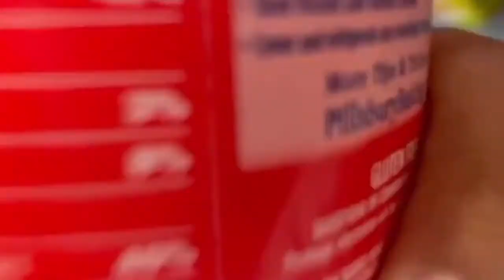LET’S BAKE XMAS COOKIES 4 MY AMIGAS (sadly, not sponsored by Pillsbury)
*YES, I know the lighting is wack...I apologize*

|| Hey! I am Paige or Paris and I love making videos! I used to make videos on stylepaige02 and now this is my NEW main channel! I hope you guys love the content on this channel! ||

MS: Hey Guys & HAPPY HOLIDAYS! I hope you guys enjoyed the video! It is officially five days till Christmas!!! Because of that, I decided to upload everyday till Christmas during this week! To start off the week, here is me baking cookies for my friends. where you will see their REACTIONS!!! I hope this video makes ypou smile & don’t be shy...MAKE COOKIES WITH ME!

|| Music ||
"Soap-Melanie Martinez" (Trap Nation)
"Happy Christmas Background Music” (MorningLightMusic)